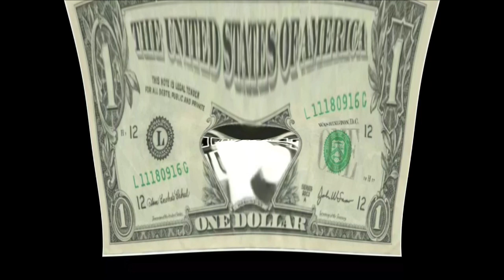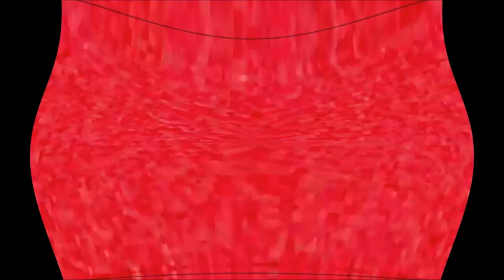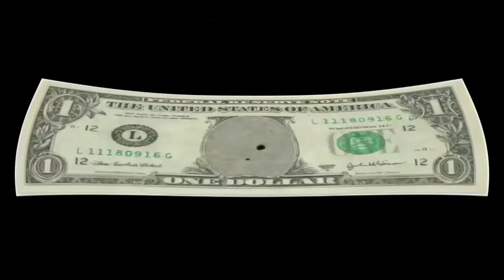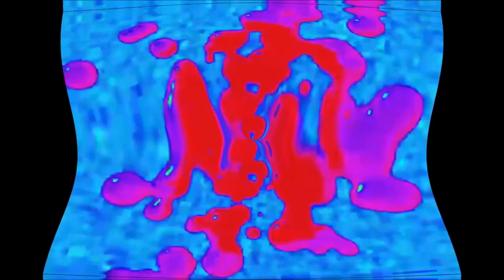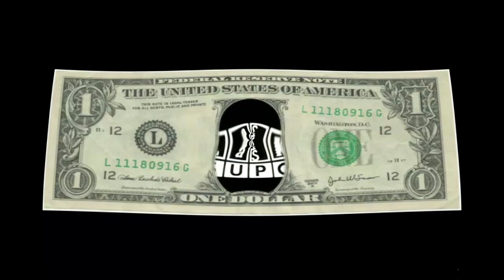Klasky Csupo Effects History in 3D Ripple^2